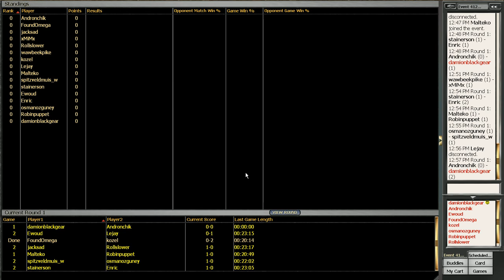MTGO Legacy #7 - Rock vs Reanimator R1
This time we FINALLY get into a Daily. Find out how it goes as I 're-learn' how to sling spells and use on-board advantages.